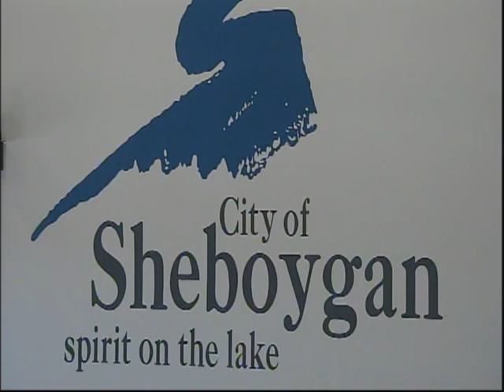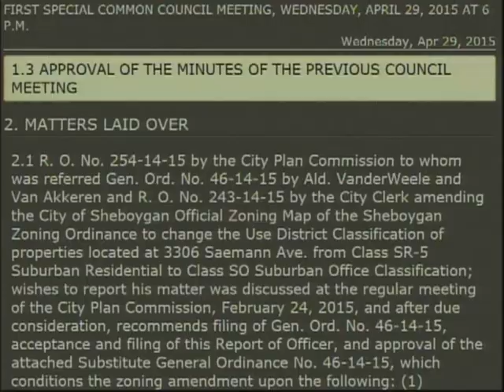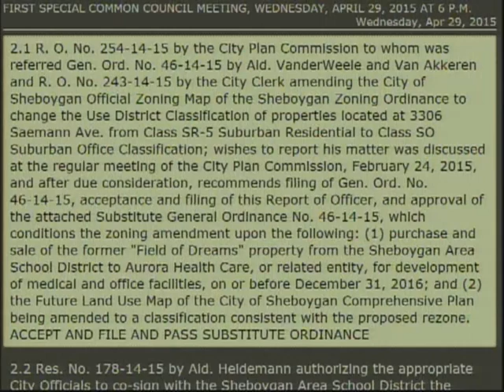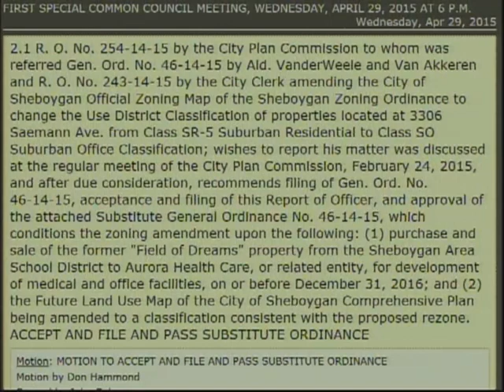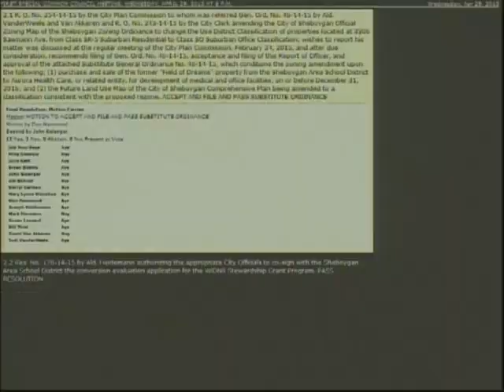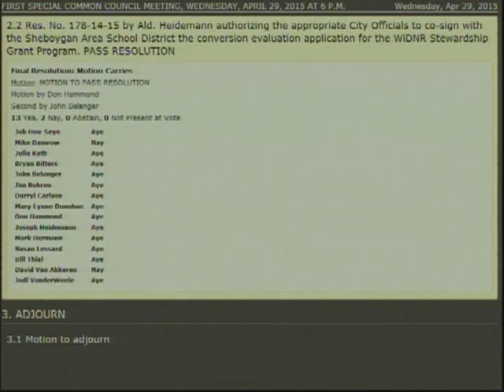Council 2015 04 29